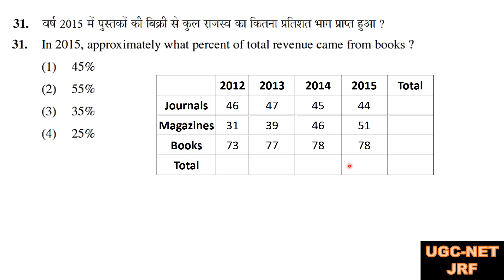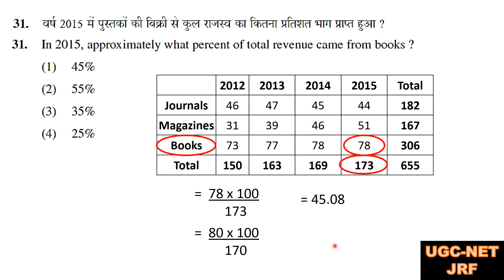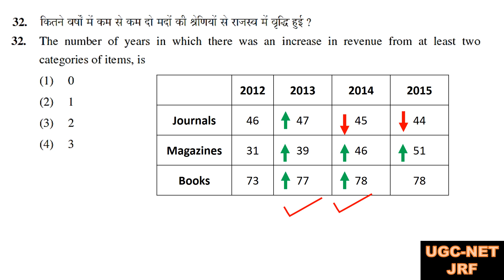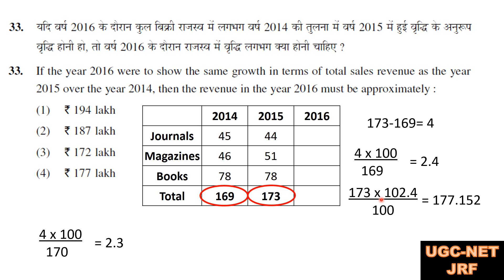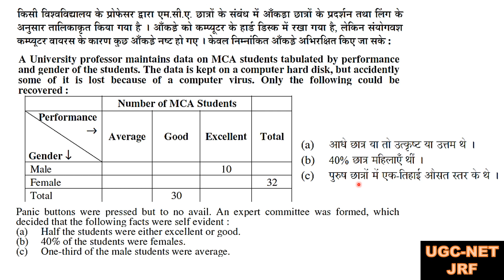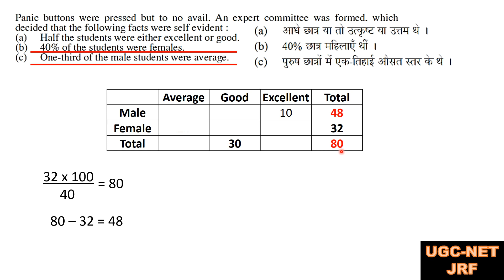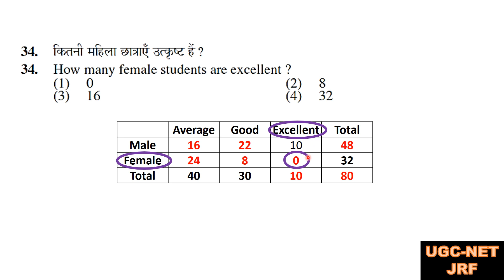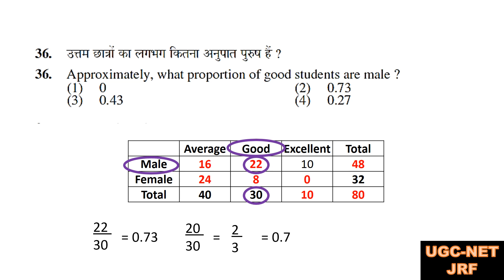4- CBSE/UGC NET January 2017 paper 1 set W Data Interpretation (que 31 to 36)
Questions related to Data Interpretation

The table below embodies data on the sales revenue (` in lakh) generated by a publishing house during the years 2012-15 while selling books, magazines and journals as three categories of items. Answer questions 31 – 33 based on the data contained in the table.

31. In 2015, approximately what percent of total revenue came from books ?
32. The number of years in which there was an increase in revenue from at least two categories of items, is
33. If the year 2016 were to show the same growth in terms of total sales revenue as the year 2015 over the year 2014, then the revenue in the year 2016 must be approximately

34-36
A University professor maintains data on MCA students tabulated by performance and gender of the students. The data is kept on a computer hard disk, but accidently some of it is lost because of a computer virus. Only the following could be recovered :
34. How many female students are excellent ?
35. What proportion of female students are good ?
36. Approximately, what proportion of good students are male ?